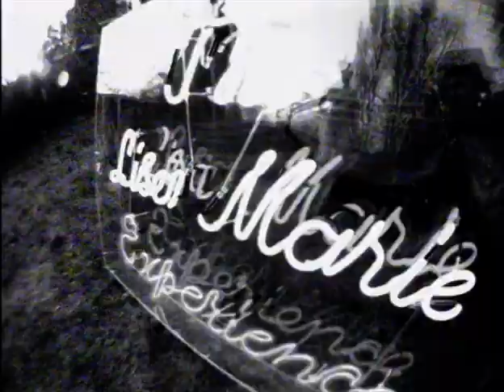Lisa Marie Experience – Keep On Jumpin' (1996)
I Love music is a music channel is dedicated to music lovers of the 70s, 80s, 90s and 2000s.
Although most of the clips i upload are blocked worldwide, i hope to bring you a nice collection of music for your enjoyment. Regular update of the greatest hits!